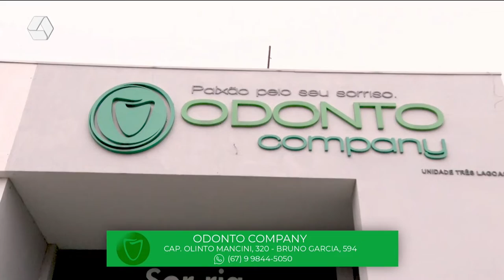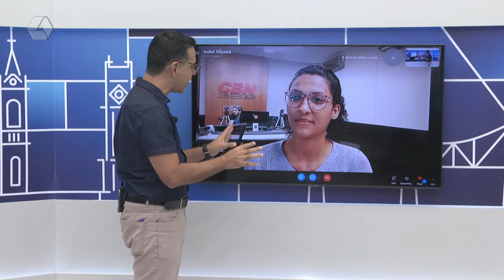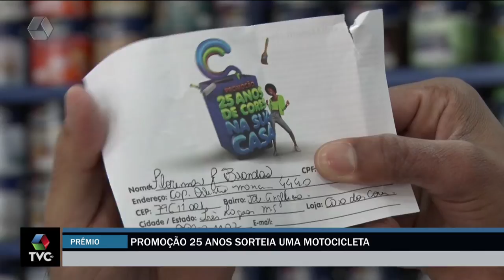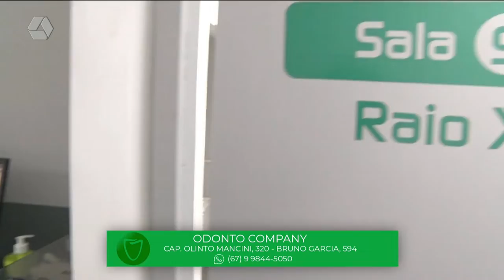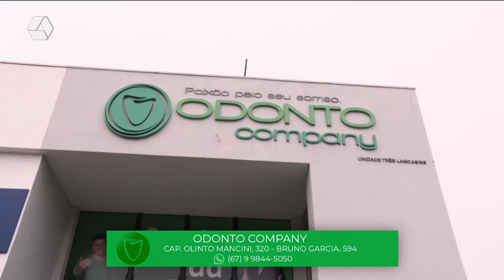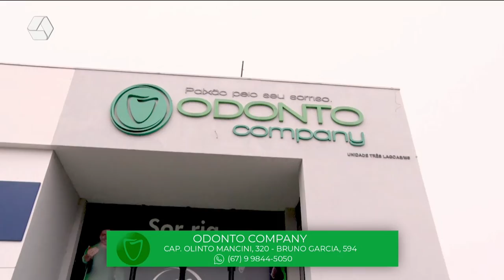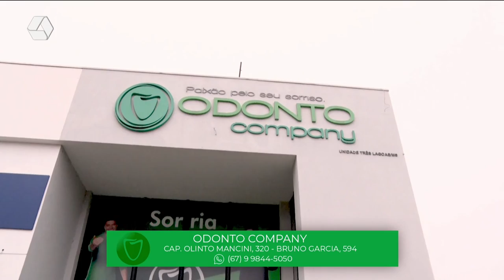TVC Agora 12/07/2022